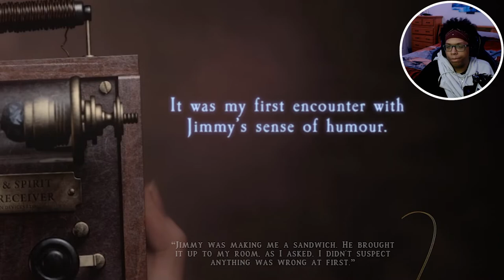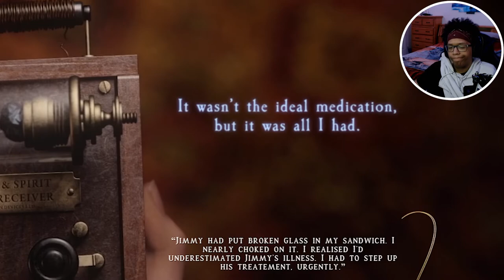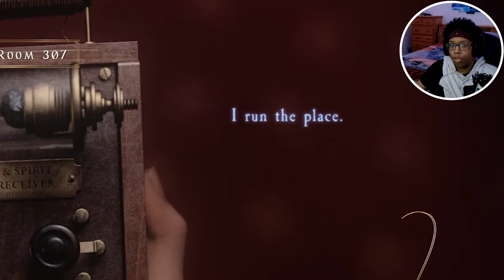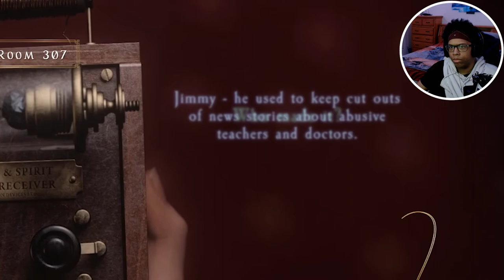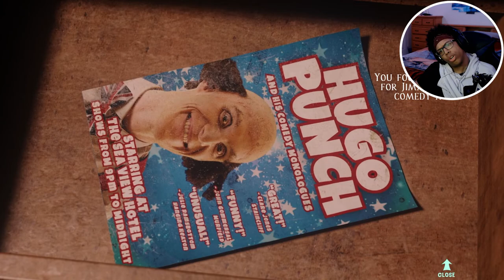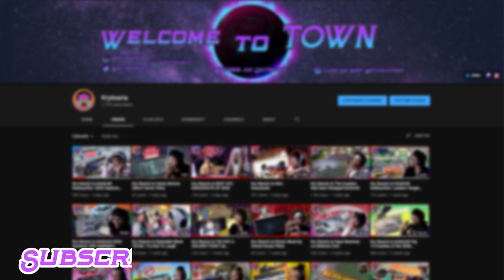JIMMY KEEP CREEPIN!!! | Kry Plays At Dead of Night (Part 3)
This was the longest recording session, most definitely the most intense, & fast paced gameplay ive had for At Dead of Night! We finished Amy's Story and progressed even farther into all of the mysteries of the hotel.

Jimmy still a hoe... Part 3

I hope you enjoyed the play through! :)